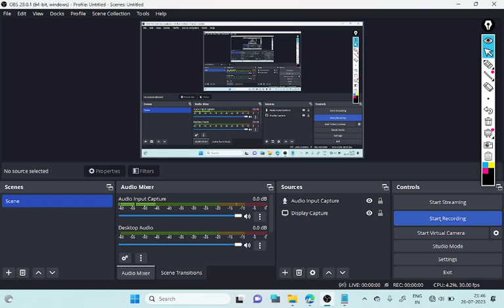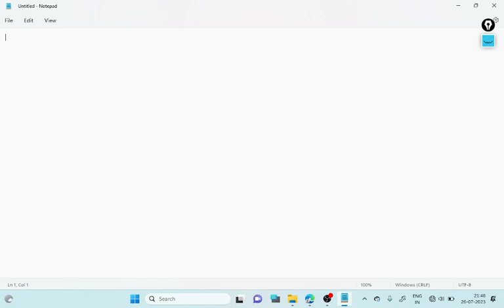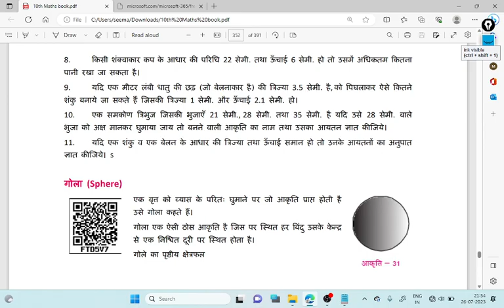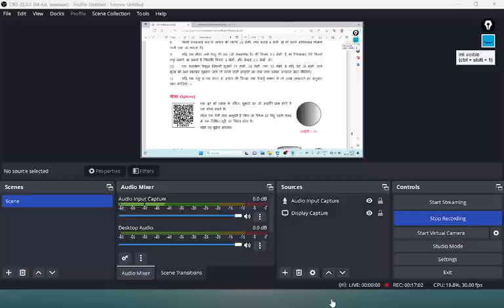class 10th maths chapter 15 part 21